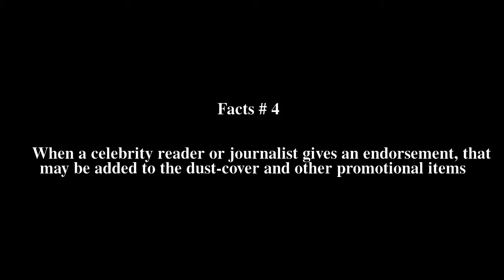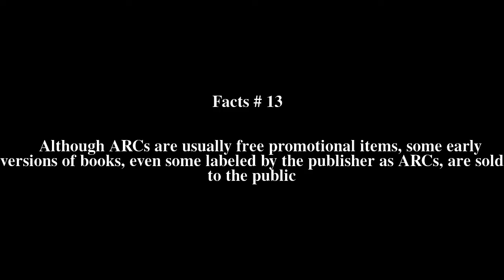Advance copy Top # 13 Facts